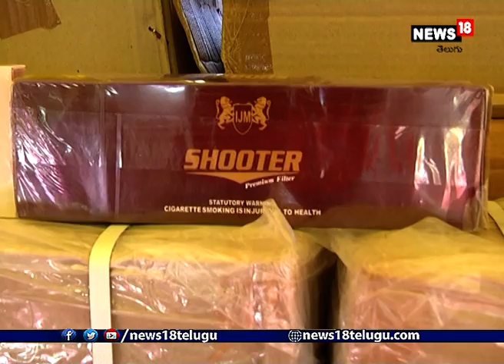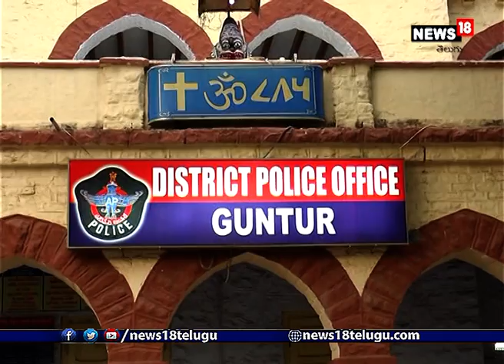గుంటూరులో గుట్కా, ఖైనీ నిల్వలు స్వాధీనం | massive stocks of tobacco products seized in guntur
గుంటూరు జిల్లాలో గుట్కా, ఖైనీ, నిషేధిత పొగాకు ఉత్పత్తులు అక్రమంగా రవాణా చేయడంపై ప్రత్యేక డ్రైవ్ నిర్వహించినట్లు రూరల్ ఎస్పీ విశాల్ గున్నీ అన్నారు. వారం రోజుల పాటు నిర్వహించిన డ్రైవ్ తొంభై ఏడు లక్షల డెబ్బై రెండు వేల రూపాయల విలువ చేసే ఉత్పత్తులను పట్టుకున్నామన్నారు. అంతర్ జిల్లాల తో పాటు అంతర్ రాష్ట్రాల మధ్య రవాణా జరుగుతున్నట్లు గుర్తించామన్నారు. బెంగళూరుకు చెందిన సిద్దు అనే వ్యక్తి ఏపిలోని ఎనిమిది జిల్లాలకు పంపిణీ చేస్తున్నారన్నారు. జిల్లాకు ఇద్దరు వ్యక్తులను ఎంపిక చేసుకొని వారి వద్ద నుండి అధిక మొత్తాలను ఆన్ లైన్్లోనే ట్రాన్స్్ ఫర్్ చేయించుకొని ట్రాన్స్ పోర్ట్ కంపెనీల ద్వారా ఉత్పత్తులను రవాణా చేస్తున్నట్లు చెప్పారు. రెండు ప్రత్యేక బృందాలను ఇతర రాష్ట్రాలకు పంపామని అసలు తయారీ దారులతో పాటు రవాణా చేస్తున్న వారందరిని పట్టుకుంటామన్నారు. ఇప్పటి వరకూ ఆరుగురుని అరెస్ట్ చేసినట్లు రూరల్ ఎస్సీ తెలిపారు. ప్రజలు గుట్కా అక్రమ రవాణాపై సమాచారం ఇవ్వాలన్నారు. సమాచారం ఇచ్చిన వారి వివరాలు గోప్యంగా ఉంచుతామన్నారు. డిజిపి ఆదేశాల మేరకు దాడులు కొనసాగుతున్నాయన్నారు.